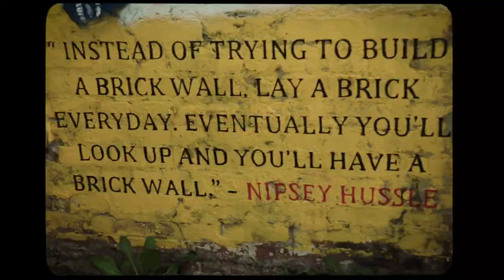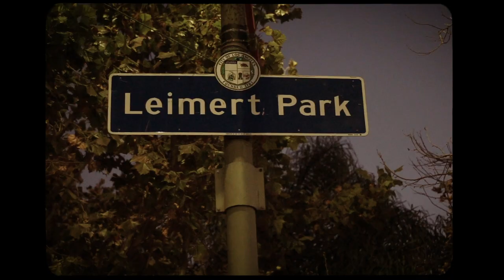Just Liv "The One"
A beautiful day in the Nayborhood. West coast vibes brought to you straight from the heart of Los Angeles. A sonic story told by the Princess of Leimert Park.